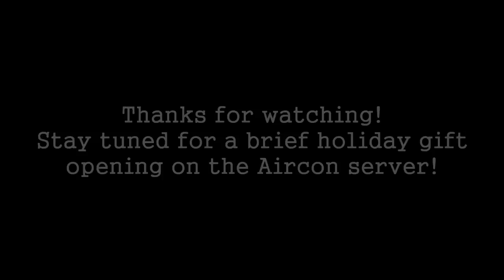Feed the Beef - Ep. 2 - Re-do!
Hey guys, hey guys, hey guys!  I'm VanRyder and this is the Feed the Beast server for the VintageBeef fanserver.  It is a private, whitelisted server. I cannot get you on, sorry.